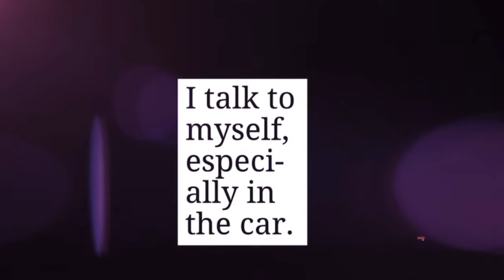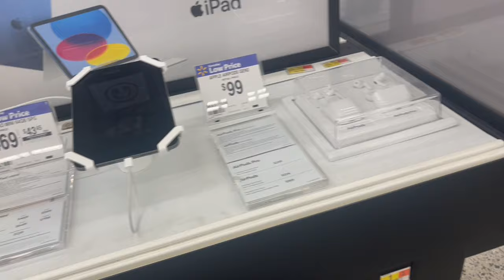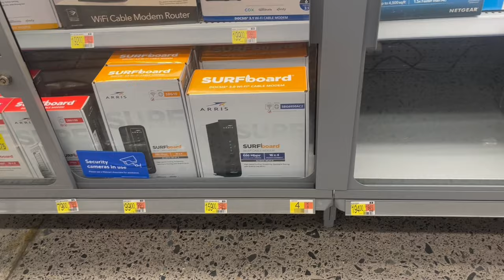Car 🚙 Vlog and a few minutes in Walmart Bought a modem let me check it out lol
James Henson
jeri Ann Henson